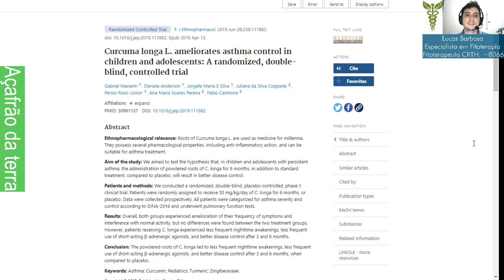Açafrão da terra no tratamento coadjuvante da asma